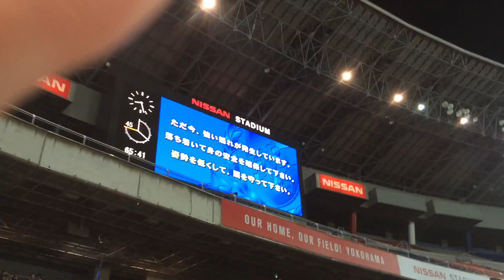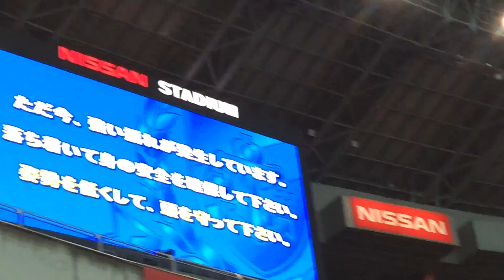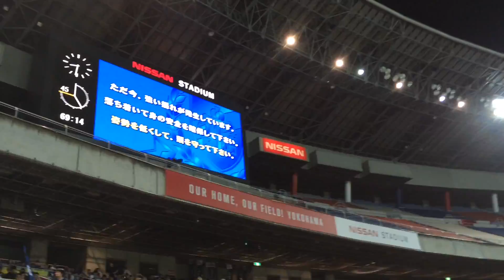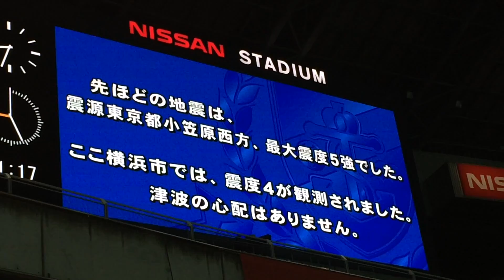横浜F・マリノス対ガンバ大阪戦 地震で試合中断（字幕付き）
地震による試合中断直後から試合再開までの日産スタジアムの様子。アウェイ側から撮影
Yokohama f marinos vs Gamba Osaka, Ⅿatch interrupted by earthquake.Shooting from away side.with English subtitles.